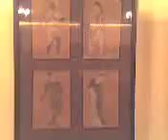Учебный театр ГИТИС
Study theatre in Moscow